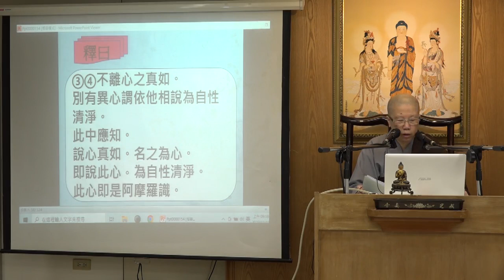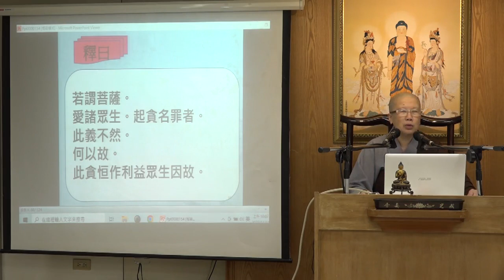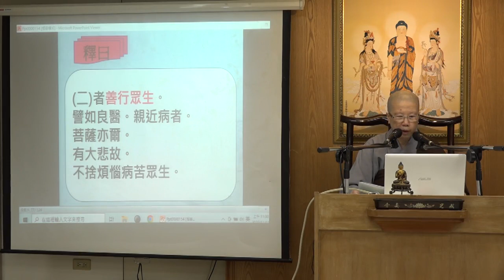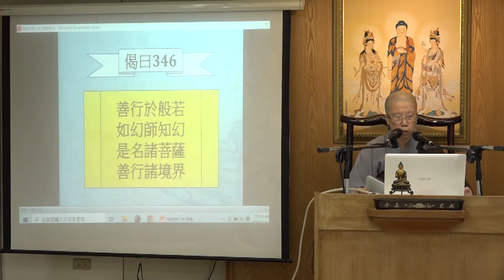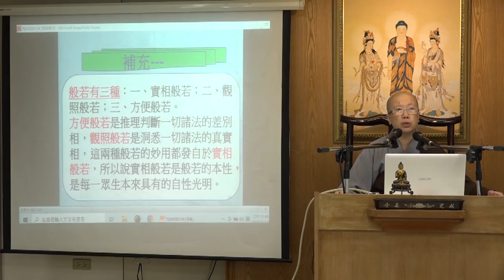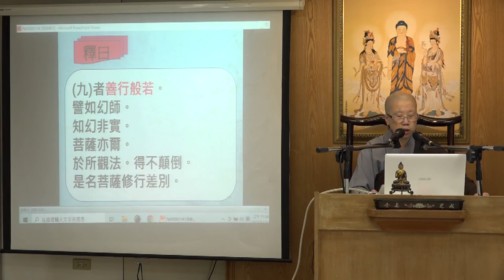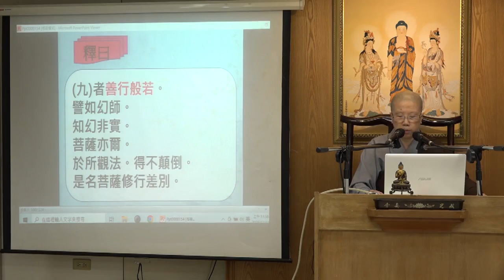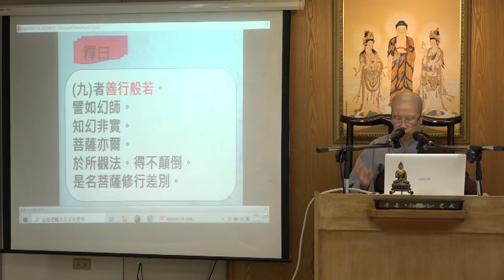《大乘莊嚴經論》隨修品第十四--第004集/顯㦤法師主講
《大乘莊嚴經論》隨修品第十四 (已圓滿--共4集)
假日佛學院/第六屆/法相宗
主講者：顯㦤法師、本翔法師
啟講日期：2023年10月21日
演講地點：本會地下室教室(一)

主講者簡介：
顯㦤法師，於民國 89 年出家，後於民國 91 年受具足戒，安居於慈願寺，深入《成
唯識論》/《瑜伽師地論》/《辯中邊論述記》/《佛性論》/《解深密經》等經典研習，
由修學中接觸唯識經典，深感佛學深博廣大，且體悟到大乘唯識佛學中具備聞思修三慧
更能增長佛弟子的修學，不致徬徨，亦不擔心走偏了修學道路。由唯識佛學引路，且能
專心深入唯識經典令心能安穩，如是學佛道路上更能堅固菩提心，因此所發廣大菩提心
能得身心安住，亦可增長福德/智慧資糧。

本翔法師，美國 Guilford College 大學畢業，於民國 99 年于道海律師剃度，後於民國 99 年受比丘具足戒。多年研讀大乘佛典然而感受到法義極甚深，在未修學唯識佛學前，對於三界唯心/萬法唯識/空/實相無相等大乘知見往往受限於依文解義，不知其中原由及真正離言理趣所在，故覺得大乘佛法難以通達。後來研讀《成唯識論》、《大乘莊嚴經論》、《佛性論》及《解深密經》等，對大乘佛法豁然開朗，因唯識經論的論述在理趣上與事修上極詳盡地分析解說，從染到淨/從無常到常/從無我到我/從有漏到無漏鉅細靡遺的法義，猶如佛法的百科全書，提供了解大乘佛法所需非常完備的修學資糧。唯識佛學可說是解讀與契入大乘佛法精髓的無上法門，次第介紹煩惱障與所知障的性質/差別及對治方法，由如實知二障才能如實斷障證菩提。由落實認識「識唯識所現/三自性/三無自性」等，明白法性離言/本來寂靜/自性涅槃，及離二取/信解二空，以及不二的道理，更能助益大菩提的究竟目標。總之，建立大乘佛法正確知見，唯識佛學有如燈塔的功能德用，是修學佛法的寶典。同時亦希望走在大乘菩提道上的佛弟子修學者都能同沾唯識佛學的義趣與法益。